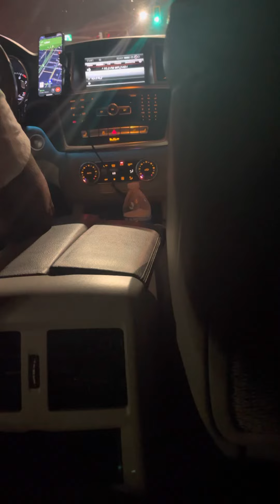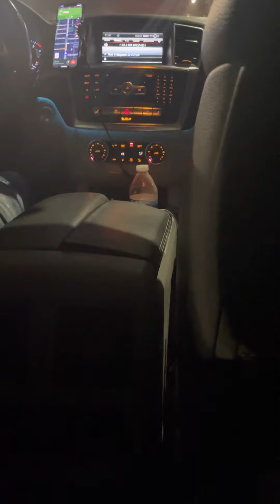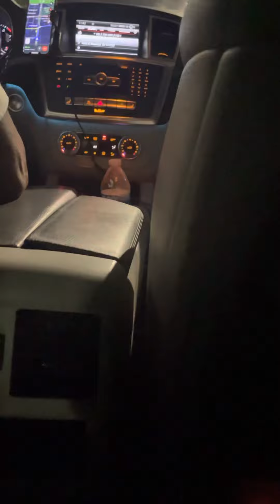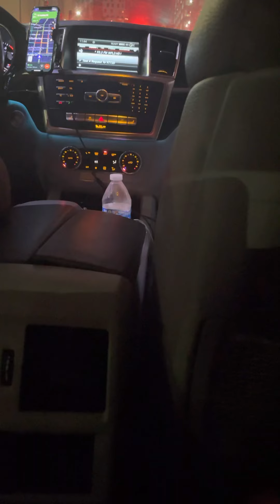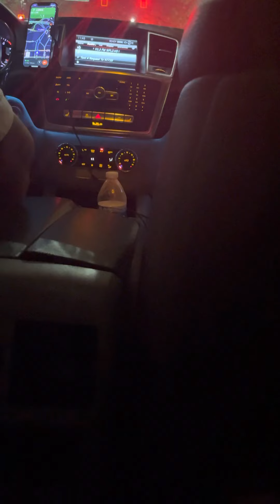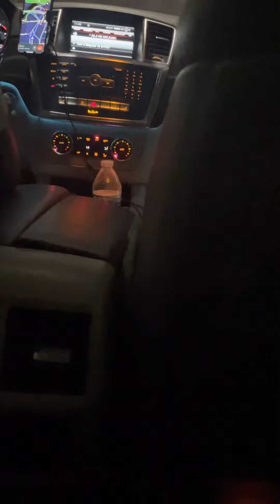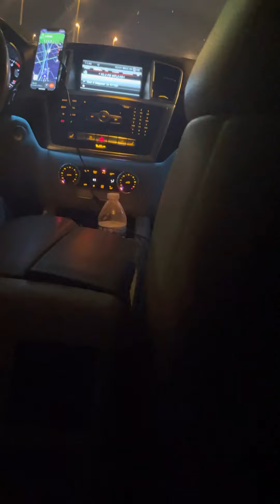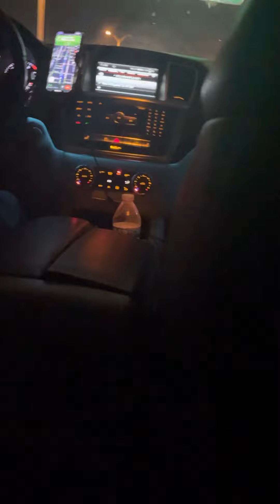Lesson from Rideshare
1 Hr Consultation -  $250.00